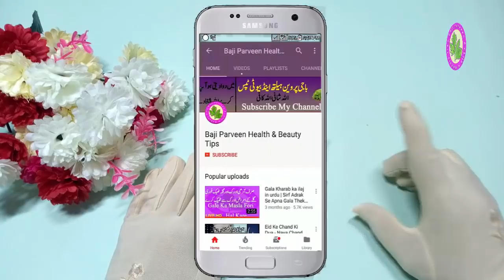Getting Fast Pregnancy Treatment -Every Woman Used And Pregnancy Problem Solved Just Use Pomegranate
♥Fairness Tips For Dark Skin In Summer - Beauti Tips Beauti Face Just One Time Use Natural Remedy

Back Pain Massage And Remedy Fast And Easy Remove Back Pain - Natural Remedy No Side Effect For All

Hair Treatment At Home - Top Best Home Remedy For Hair Problems Just one Time Use Remove All Problem

Face Pimples Treatment At Home Man And Woman Top World Tips For All Human Body No Side Effects

Body Weight Loss Tips - Home Remedy Dasi Treatment For Weight Loss Just Free Make Form Home

Face Black Spot Remove - Beauty Face Just One Night Free Of Cost Make Home Not Side Effect